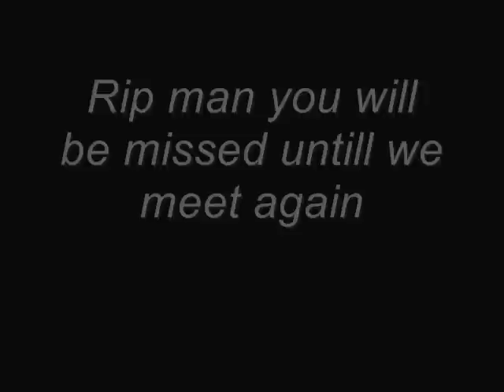RIP GURJINDER DHILLON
rip man you will always be loved ill always miss you man